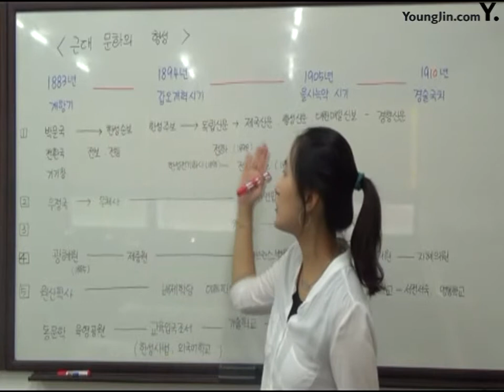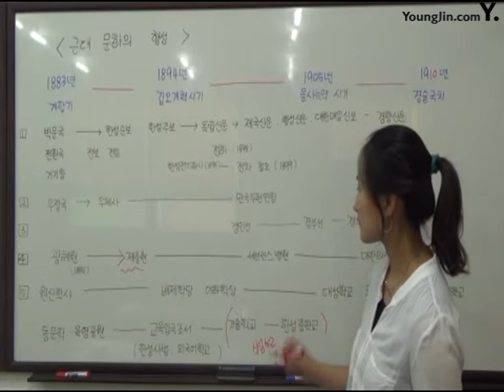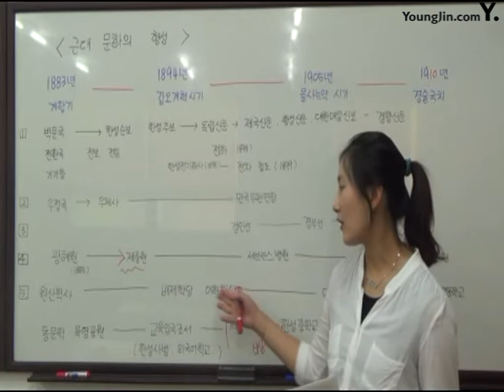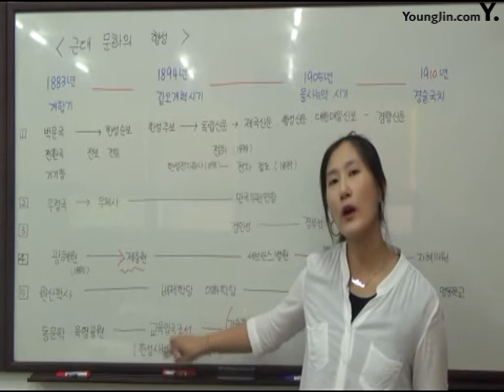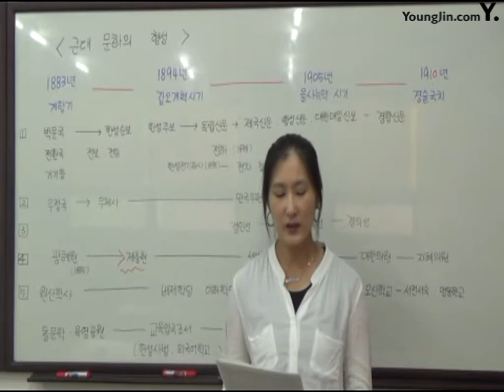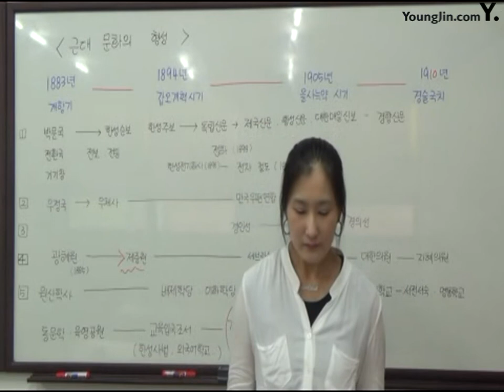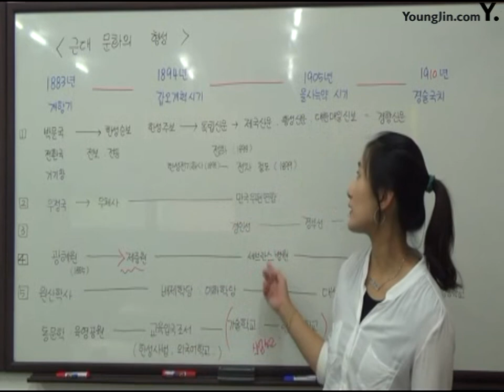25근대 문화의 형성